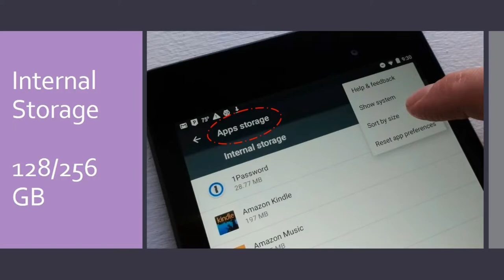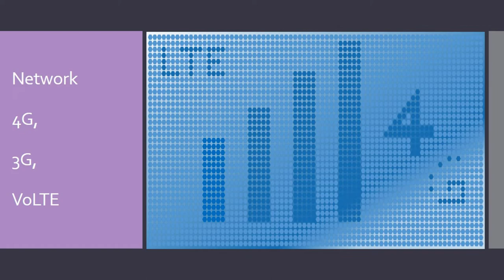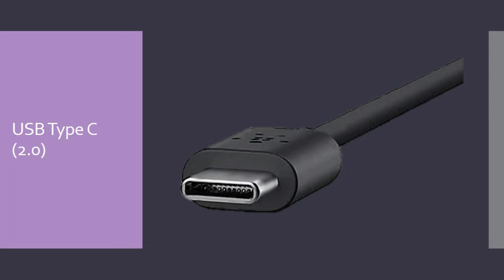Huawei MatePad Pro Specs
This phone just launched. It will come soon to the local market and globally. Let's Watch
the video what features are like camera? display? processor?